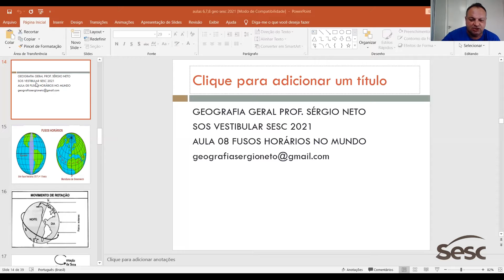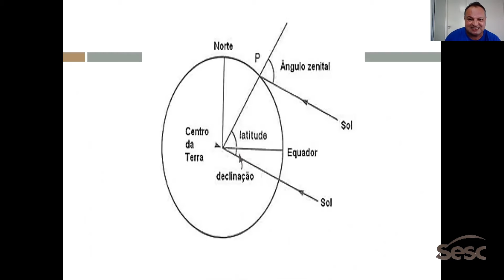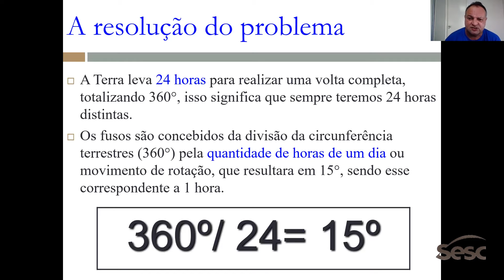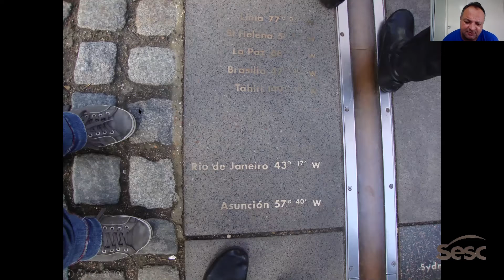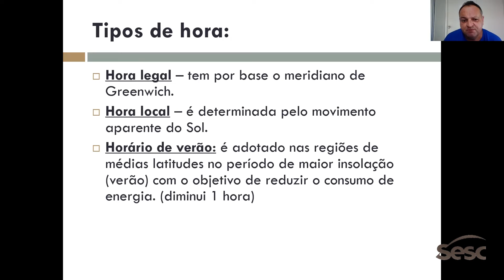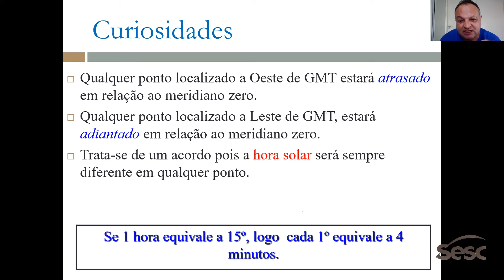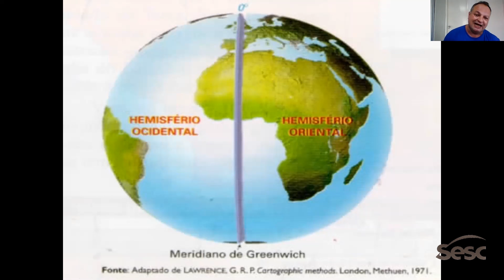AULA 8 GEOGRAFIA PROFESSOR SERGIO NETO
AULA 8 GEOGRAFIA PROFESSOR SERGIO NETO SOS VESTIBULAR SESC NO MARANHÃO